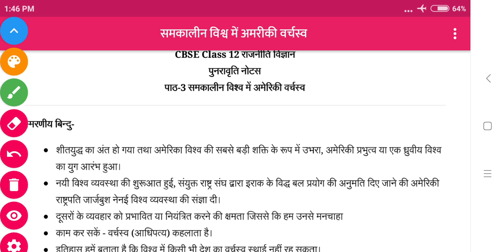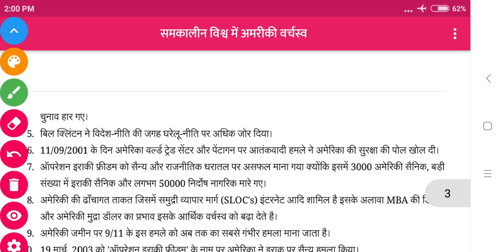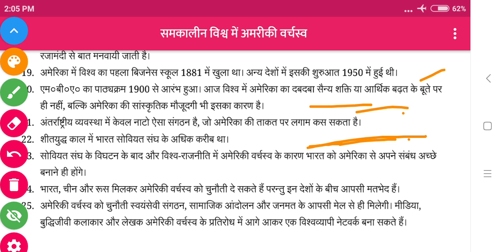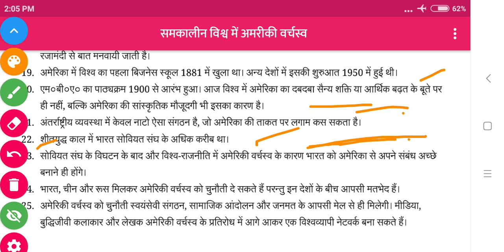Cbsc class--12 ch-3 समकालीन विश्व में अमेरिकी वर्चस्व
Topic- शीत युद्ध का दौर